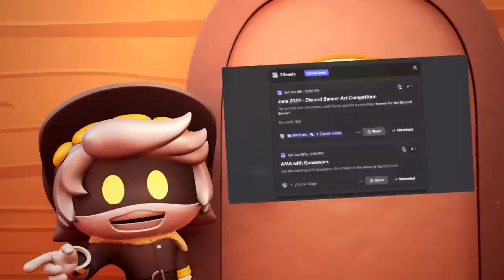"Bem-Vindos a Glitch Inn!" Glitch Productions - (Dublado Em PT-BR)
Edição: Alvaro Henrique (Neskau Branco)